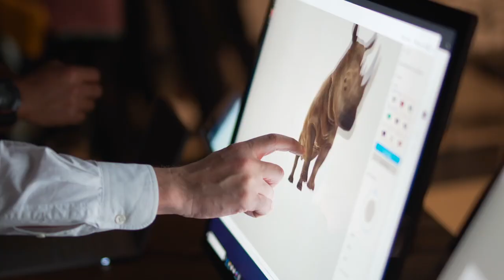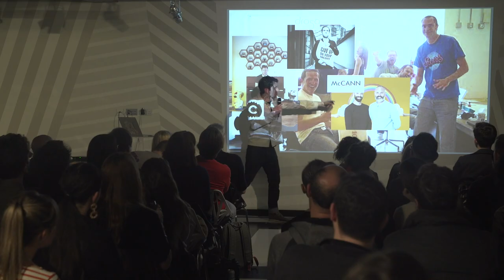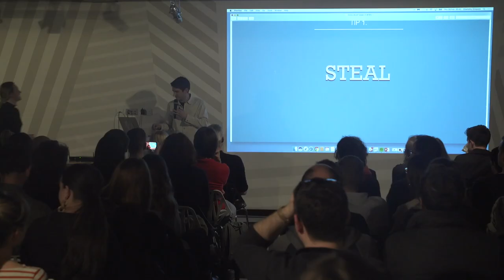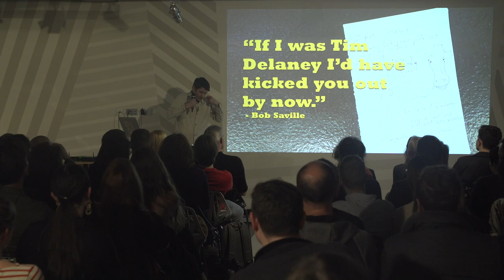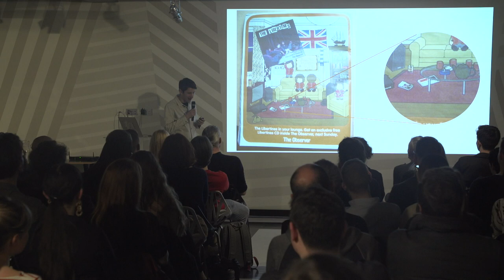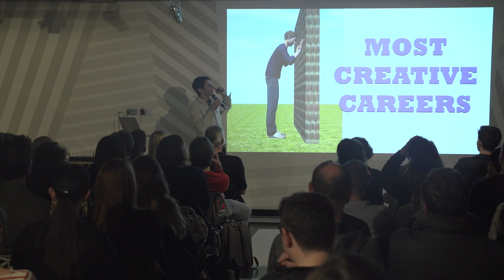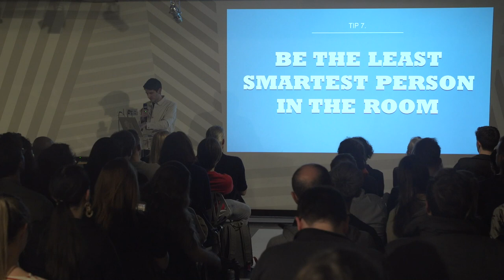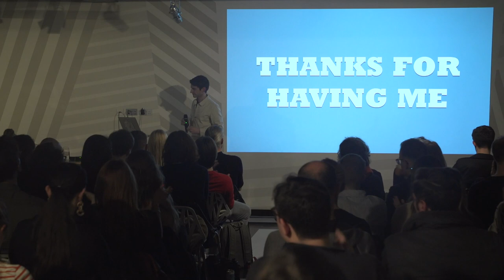Tips for Creative Imposters | Stu Outhwaite-Noel, Creature London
Stu Outhwaite-Noel is the Chief Creative Officer of Creature a gloriously independent ad agency he set up in 2011 with Ben and Dan. Before this, he spent eight years learning the ropes at Mother. He's just about worked out what he's doing and only recently got comfortable writing in the third person.